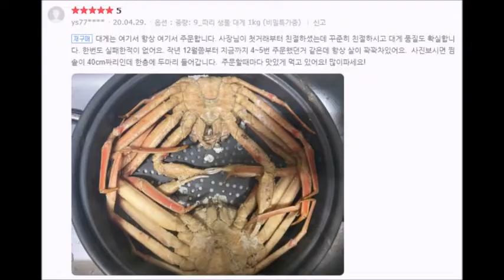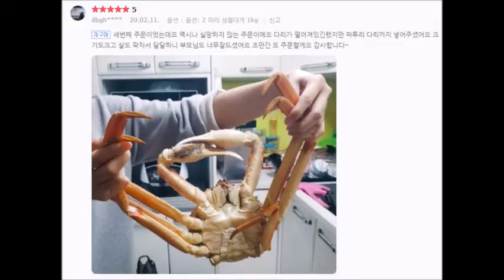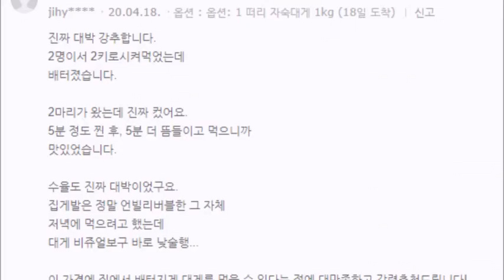러시아대게! 가성비 갑 떠리 자숙대게! 8월27일 목 도착 특가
내일 저녁은 러시아대게! 가성비 갑 떠리 자숙대게 8월27일 목 도착 특가
에이급 활대게도 가격이 많이 내렸습니다.

품절전 구매하시면 십수년간의 택배 노하우로 고객님댁까지 신선하게 보내드립니다^^

이번주는 가성비갑! 재구매 1위 러시아대게 떠리자숙 발생물량이 많지 않을 것으로 예상됩니다.
필요하신 고객분께서는 미리 준비하시길 권해드립니다.

단골분들께서는 이미 미리 주문하고 있어서 언제 조기품절 될지 저희도 잘 모르겠습니다 ㅠ.ㅠ

현재 떠리 자숙킹크랩은 발생물량이 거의 없고,
에이급 활 킹크랩은 대사이즈~왕대사이즈까지 확보하였습니다^^

네이버쇼핑 링크 아래에 안내드립니다^^

* 후기만 900개 이상 러시아대게 떠리자숙 (옵션 2번 판매 1위!)

* 후기만 3000개 이상 네이버쇼핑 킹크랩 바로가기